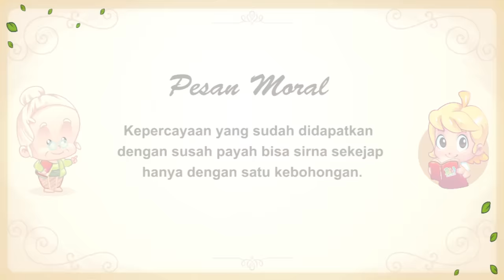Penggembala Domba | Dongeng Anak Bahasa Indonesia Sebelum Tidur | Cerita Rakyat Dongeng Nusantara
Penggembala Domba dan Serigala | Cerita Dongeng Anak Berbahasa Indonesia | Cerita Rakyat Nusantara

Cerita rakyat yang sangat populer di dunia, cocok untuk menemanimu hari-hari bersama keluarga. Bercerita tentang Yousop yang sering berbohong dan mengerjai warga sehingga dia sudah tidak dipercayai lagi. Selengkapnya? Yuk, tonton videonya saja. Riri cerita anak interaktif cocok untuk keluarga, anak-anak, literasi digital, mengenalkan pesan moral yang baik lewat dongeng dan cerita.

RIRI adalah Intelectual Property yang dibuat oleh Educa Studio. Konsisten menggali dan menyajikan ulang fabel, dongeng, cerita rakyat, legenda, mitos ke dalam bentuk dan media yang baru dan interaktif. RIRI Fairy Tales Indonesia hadir sebagai perwujudan visi kami dalam melestarikan kebudayaan serta meningkatkan literasi yang semakin lama semakin dilupakan.